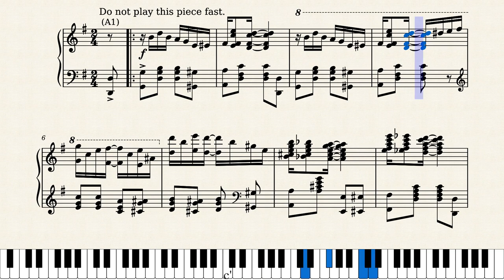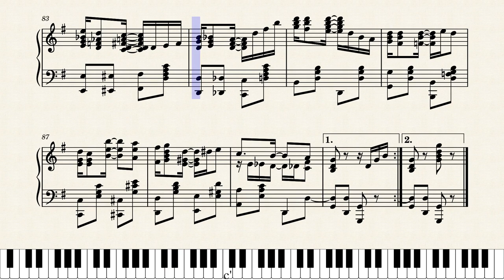Honey Moon Rag by James Scott (1916)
Another great rag from the prominent rag writer James Scott. He kept writing rags late in the ragtime era and into the early jazz era. Published by Stark Music Co. in St. Louis, Missouri in 1916.

Note that the pages posted there are out of order. This is a reproduction of the original score.